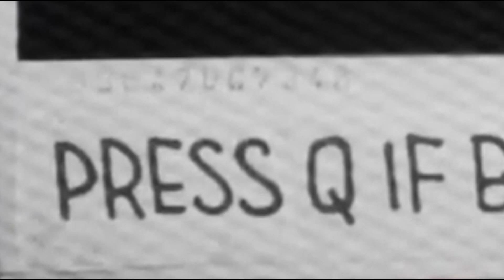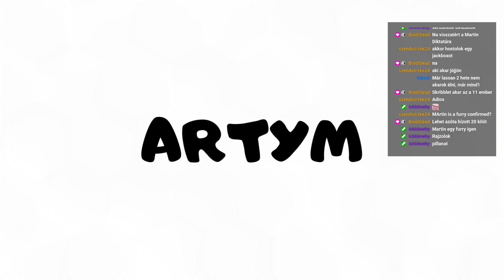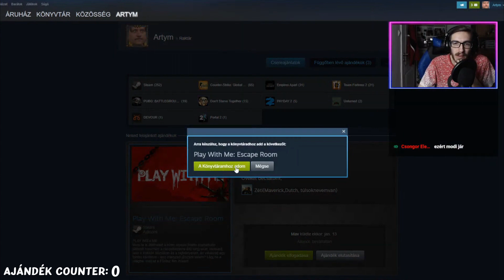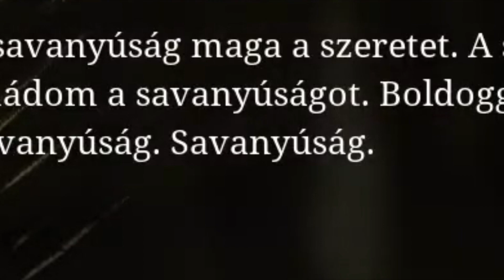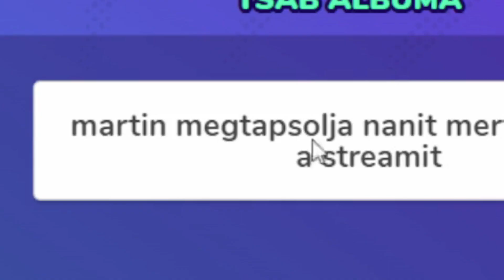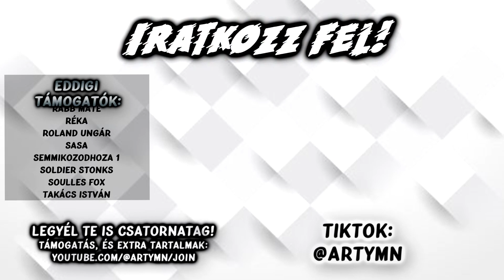Ajándékok zuhataga | Stream Történetek #2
Újabb Stream Történetek, amelyben egy hatalmas ajándék-zuhatag ért minket!
Videót szerkesztette: @ichbinwhy1581

Outro zene: Patrick Patrikios - One Life

Ebben a videóban többnyire a Januári streamekből láthattok válogatott jeleneteket, például a Choo-Choo Charles streamekből is.

0_cez
24 szendvics
Abex
Achyzmar
Adry Bataiadrienn
Ákos Mátéfi
Alex Balogh
Aron AK
Áron Szabó
Árpád teleki
Ati
B. Dominik
BlueGhostGamer
Bodis
Boldidead
Boss 30
Bruh
Catfood3000
Channel Hypcsgampmix
Cica
Csaba Kató
Csirke Lovas
Csongor elekes
Csúb - Az Űrmedve
D3ep
Dani
Danifighter
Dávid Kornély
Dkay 13
Domcraft
Domi2237
DyKay
Endermatecraft HUN
Energyant
Ervin Kolman
etneveL
Fekete Tehén
Fishy
Gh__aa
Gyep
HwBonnie
Ichbinwhy
I'm my own monster
István Gaál
Itachi Uchiha
King Kenyér
Klepacs Adam
Korodi Krisz
Krumplipucoló
Last day
Lecsyyy
Ligetfalusi Benjámin
Luminosa
Magyar TEK
Makrai Bálint
Manzon
Marcell Márton
Marci kolléga
Marciigi
Márk
Máté Laczkó
Maverick15
Meszes Károly
Mirkó Dániel Halász
Mitró
Monkey with internet access
Montana editz
Mr. Hűtő
Nameless
Nándor bana
Nani
Nikea
Norwy
Onyx
Preszter Balázs
Rabb Máté
Réka
Roland Ungár
Sasa
semmikozodhoza 1
Soldier Stonks
Soulles Fox
Takács István
Tamás Balik-Venczeli
Tanitvany
THEBALAZS
Timea Arnold
Zoli #
Zsmant
Zsolt Veres
Zsombor Cseprekál